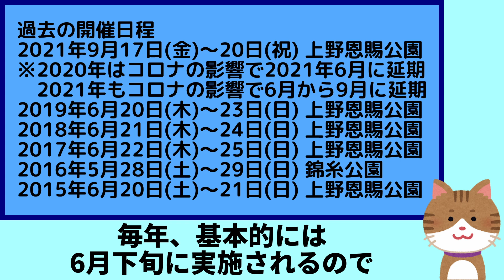【台湾】2022年の台湾フェスティバル@上野公園の開催日がすでに決まっていた【ショートニュース#46】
台湾フェスティバル@上野公園の
2022年の日程がすでに決まっていて驚きました。
(決まっているのは日程と場所だけです。)
驚いた勢いで動画を作っちゃいました。
毎年同じような時期にやるので、日程は決めやすいのでしょうか。